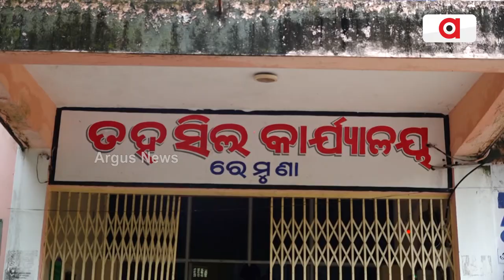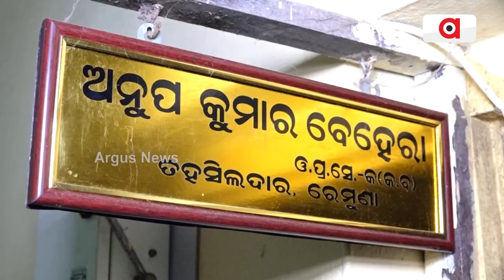କୁଳ ଖାଉଛି ନଦୀ || River problem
ଏ ହେଉଛି ବାଲେଶ୍ୱର ଜିଲ୍ଲା ରେମୁଣା ବ୍ଲକର ସୁନ ନଦୀ । ବର୍ତ୍ତମାନ ସୁନ ନଦୀ ହାତିଆଗଣ୍ଡ ପୋଲ ନିକଟରୁ କାଠସଙ୍ଗଡ଼ା ପର୍ଯ୍ୟନ୍ତ ପାଖାପାଖି 10-12ଟି ଗାଁର ଲୋକଙ୍କ ନିଦ ହଜାଇ ଦେଇଛି । ଏଠାକାର ଅଧିକାଂଶ ଲୋକେ ଚାଷବାସ କରି ପରିବାର ପ୍ରତିପୋଷଣ କରନ୍ତି । ଲୋକଙ୍କର ଚାଷ ଜମି ନଦୀ କୁଳ ଖାଇ ଖାଇ ଏବେ ନଦୀ ଗର୍ଭରେ ଲୀନ ହୋଇଗଲାଣି ।